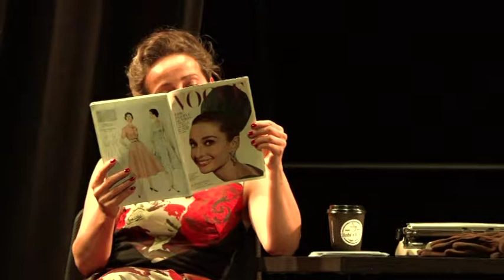Les Dactylos de Murray Schisgal - 3 mai 2017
Représentation des Dactylos de Murray Schisgal par la troupe Beau Coup de Théâtre ! le 3 mai 2017 à l'espace Vasarely d'Antony